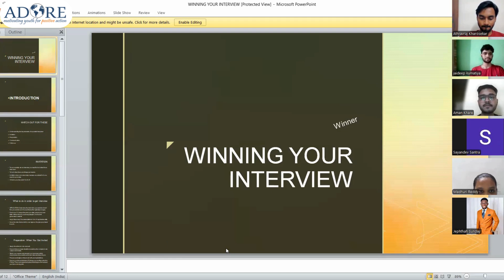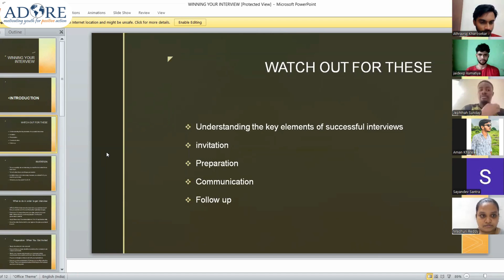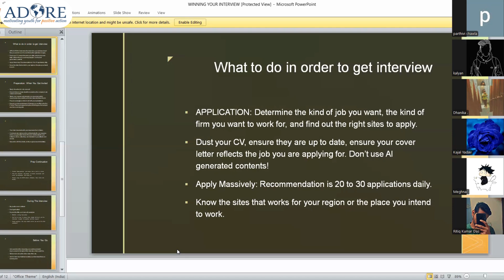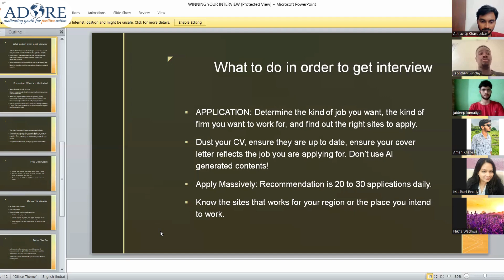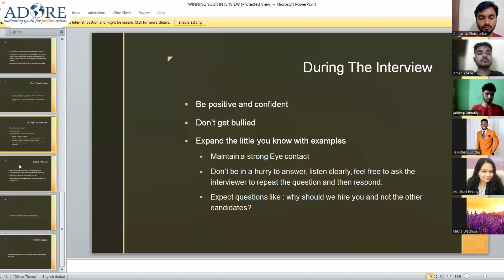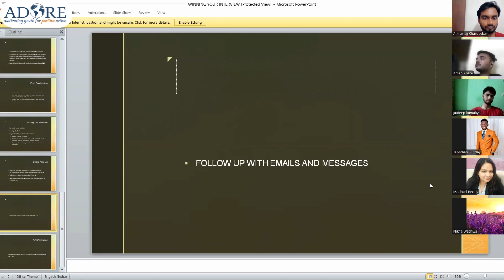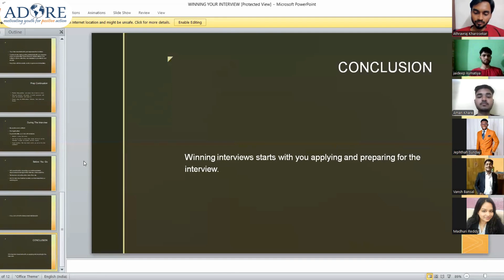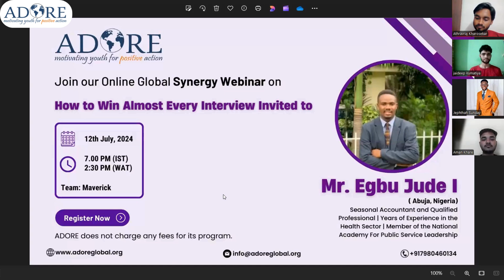Webinar: How to Win Almost Every Interview Invited To by Mr.Egbu Jude I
Join Mr. Egbu Jude I, a seasoned accountant from Abuja, Nigeria, with years of experience in the health sector and a member of the National Academy for Public Service Leadership, as he reveals the secrets to winning almost every interview.

Key Takeaways:

⇒Master the essentials of successful interviews
⇒Get tips on securing interview invitations
⇒Learn how to prepare effectively
⇒What to do before, during, and after the interview
⇒Effective communication strategies
⇒Follow-up techniques that keep you top of mind